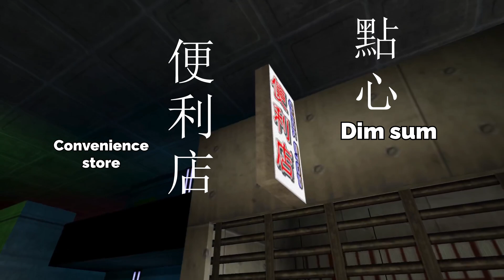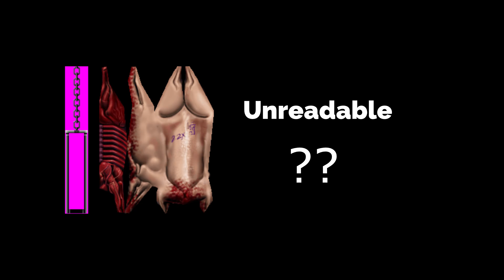Translating the Deus Ex Chinese Textures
Ever wondered what the chinese words mean in Deus Ex?
We finally have a language tool that can allow us not only to translate images, but also give context on them!